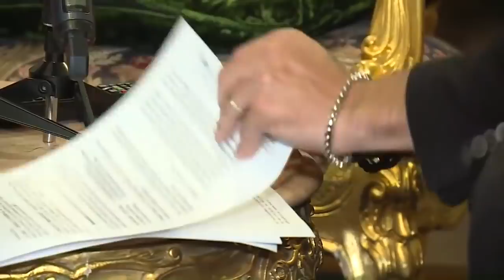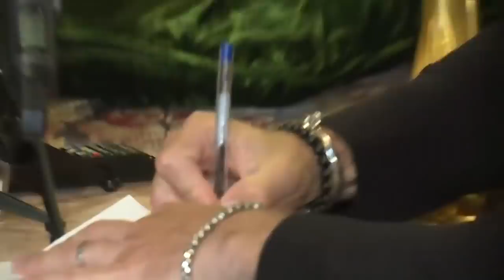Gigi Becali, conferință de presă incendiară. Sergiu Buș a fost prezentat oficial la FCSB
ALERTĂ | Revenire de top la FCSB! Gigi Becali, anunţ triumfător în culmea fericirii: "Vine din iarnă!"